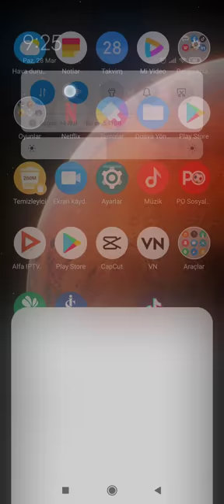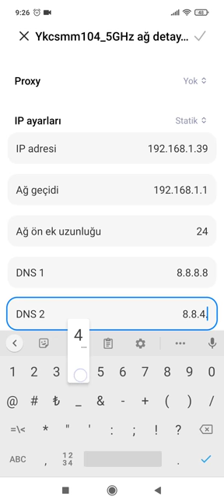Bağlandı internet yok hatası ( internet kullanılamıyor hatası ) Neden olur Çözümü. Wifi internetyok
Modeminize baglısınız ama internet olmasına rağmen kullanmıyorsunuz.

Modeme reset atıp kurdunuz sonuç aynı ise bu ayarı bir deneyin

wifi internet yok hatası